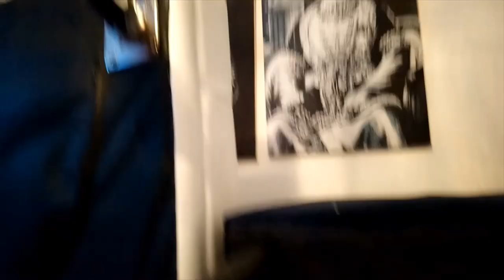CHAT VLOG - beating cowboy builders with fabulous flooring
Join me for a relaxing chat while I share with you my amazing vintage finds from treasure hunting in the flea market and thrift stores, my Victorian house renovation and yarden on my Feelgood Friday Vlog.

I'm a writer and vocal coach and here I make quiet, gentle videos to entertain, hopefully make you laugh and inspire you to go out vintage and plant hunting - or just stay in and watch me do it.

And browse beautiful things I have for sale on my eBay:

Take care - Betty.